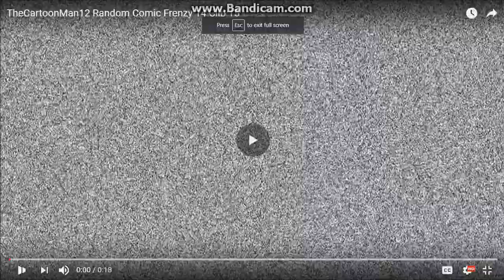JH Movie Collection Random Comic Frenzy Clip 9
Audio from "Smurfs: The Lost Village".